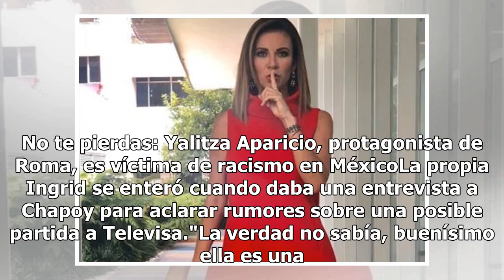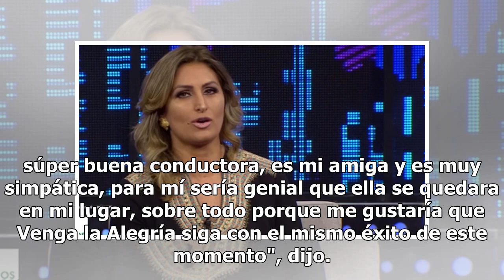Ella será la nueva conductora de Venga la Alegría tras renuncia de Ingrid Coronado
Ya hay conductora sustituta de Ingrid Coronado en el programa Venga la Alegría. Es ni más ni menos que Anette Cuburu, quien dejará el programa Todo un show: Camino a la fama y se incorporará a la emisión matutina el próximo 2 de enero, según anunció Paty Chapoy en Ventaneando. No te pierdas: Yalitza...